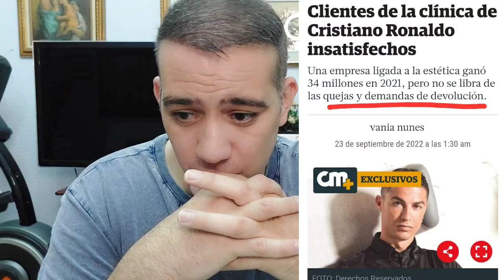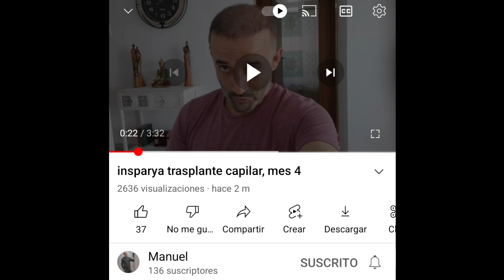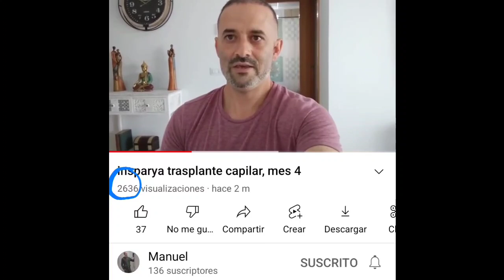Clínica INSPARYA // Pacientes enfadados con sus Resultados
Clínica INSPARYA injerto capilar// Pacientes enfadados con sus resultados

Resultados de Insparya injerto capilar
Clínica de pelo de cristiano ronaldo